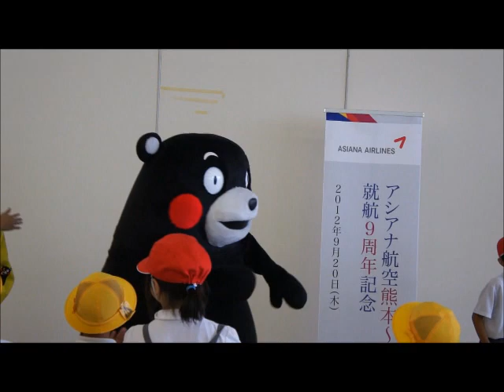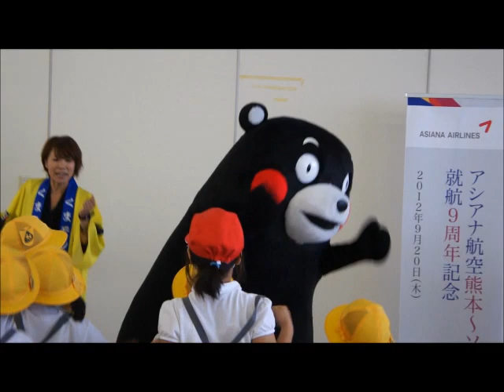くまモン 子供達と一緒に「くまモン体操」を踊る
2012年9月20日　アシアナ航空熊本～ソウル線就航９周年記念　阿蘇くまもと空港